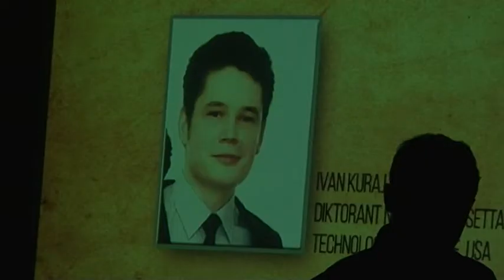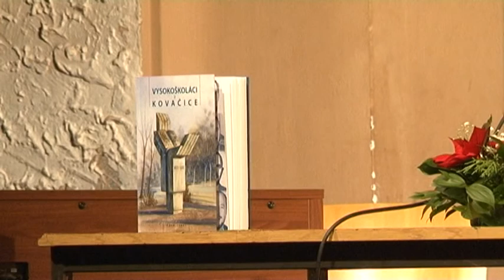Svetlo sveta uzrela kniha Vysokoškoláci z Kovačice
Štrnásteho decembra v Dome kultúry v Kovačici slávnostne krstili knihu Adama Jonáša Vysokoškoláci z Kovačice.